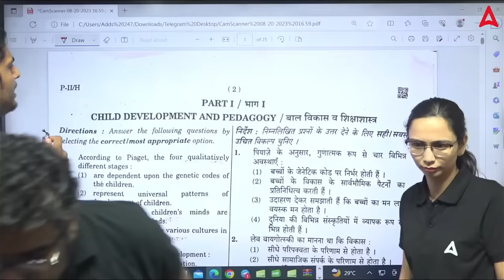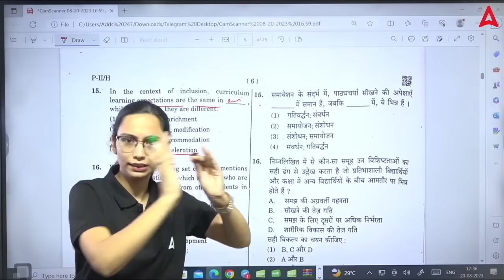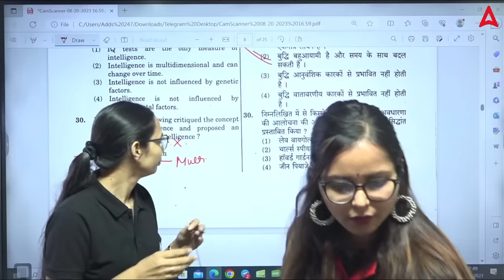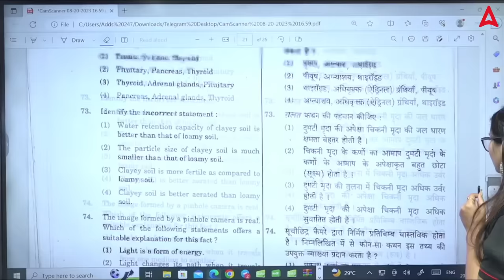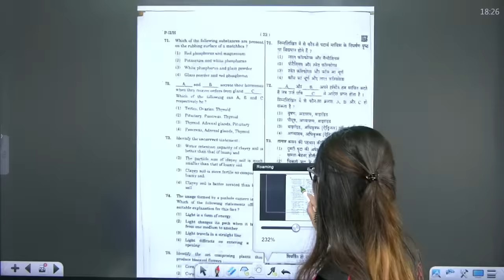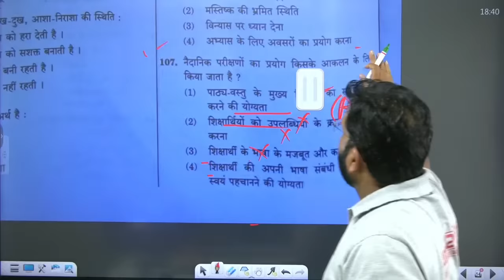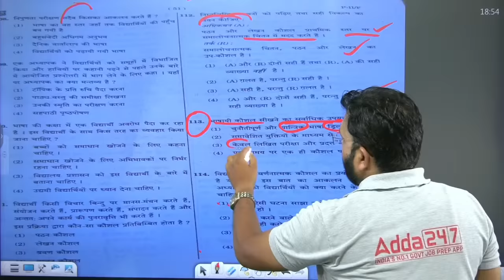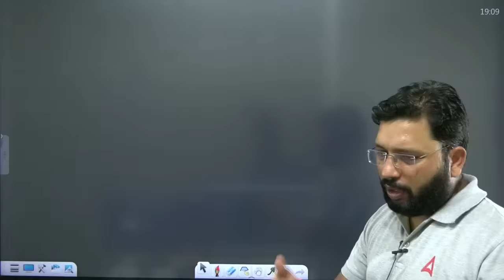CTET Answer Key 2023 | CTET Paper 2 Answer Key 2023 | CTET Paper Analysis 2023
Join CTET 20 August 2023 Analysis Live Session on 20th August for CTET Paper 2 Answer Key 2023 Analysis and Answer Key 2023 to Know CTET 20 August 2023 Question Paper from CDP, English, Hindi, Maths, Science, SST & Sanskrit Section.